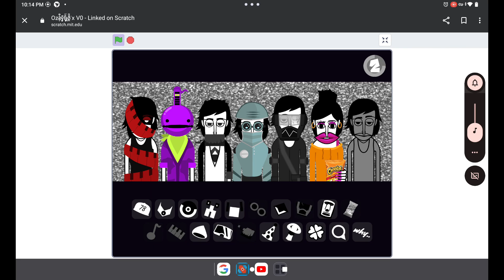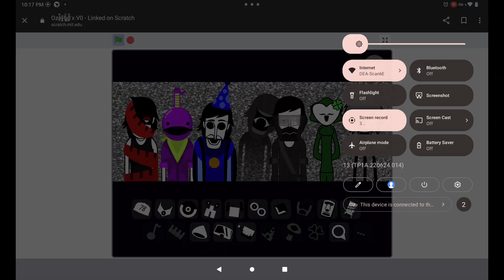idk what I just made, but it's really cool music trust me.